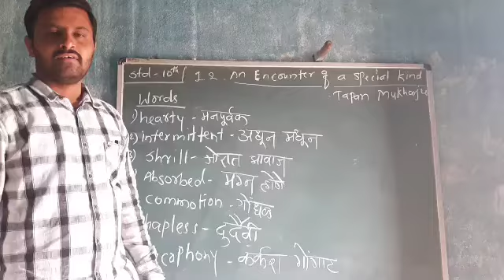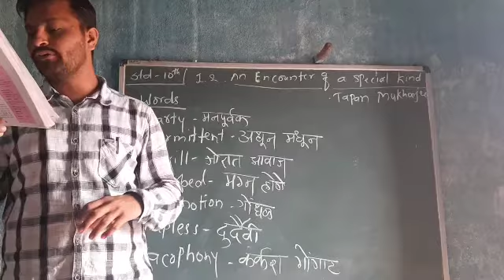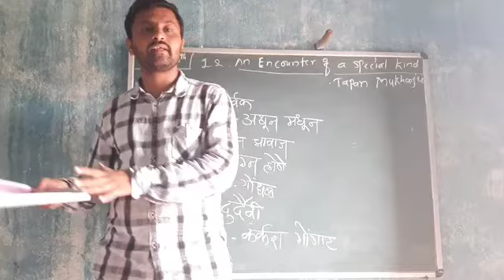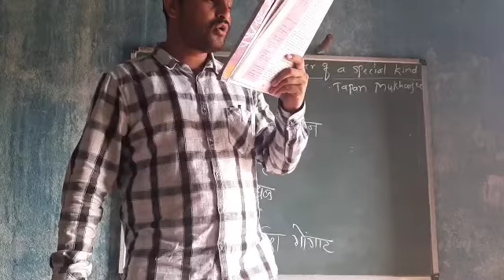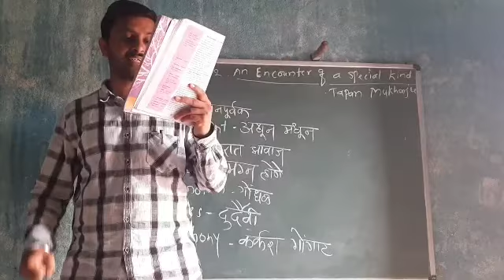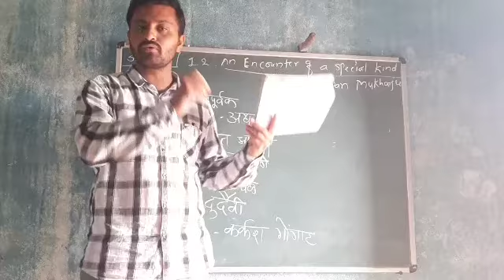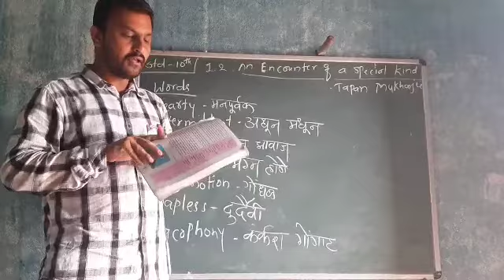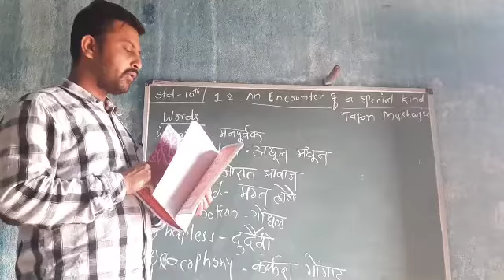UNIQUE CLASSES JATH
10th std.1.2 An Encounter of a Special Kind..